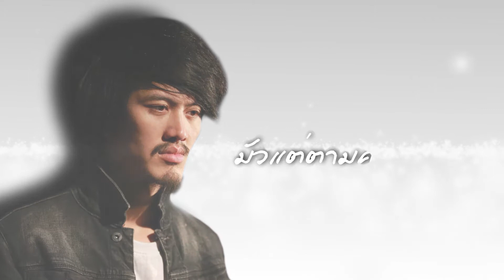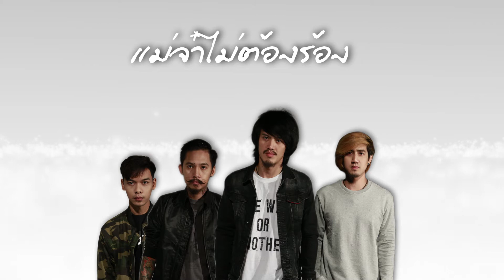ลูกกลับมาขอโทษ - ทีที T_T [Official Lyric Video]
วงทีทีกลับมาพร้อมซิงเกิ้ลใหม่ "ลูกกลับมาขอโทษ" เนื้อหากินใจแทนคำพูดและความรู้สึกของลูกคนหนึ่งที่สำนึกผิดออกมาได้อย่างลึกซึ้ง ในสไตล์เฉพาะตัวของวงทีทีได้อย่างลงตัว

 ติดตามฟังเพลงเพราะๆของ A Play Music ได้ที่

credit : ลูกกลับมาขอโทษ
Drums พีรพัฒน์ แตงสี (มาร์ช)
Bass สุขสวัสดิ์ หามนตรี (เบิร์ด)
Guitar เกรียงไกร สุวิมลโอภาส ( มอส) , กมล กันฤทธิ์ (เปี๊ยก)
Vocal อรรถพล ศรีสวัสดิ์ชัย (อาร์ท)
Melody&Lyrics by ณฌัญญารงค์ นุชสวาท
Arrenge by พีรพัฒน์ แตงสี (มาร์ช)
Recorded and Mixed at Walkman Studio & Polarbear Studios
Sound Engineer กมล กันฤทธิ์
Mixdown and Mastering กมล กันฤทธิ์
Produced by Walkman
Team Vocal director กมล กันฤทธิ์
Production Co - ordinator สินทรัพย์ เอี่ยมเพ็ญแข
Executive Producer เทียนชัย เกียรติปรุงเวช
Video​ Production by A Play Entertainment